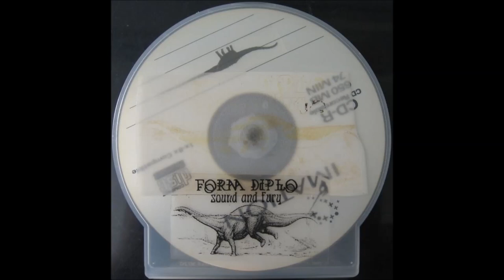Diplo - Sound and Fury (Full)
"Sound and Fury" Promo CD put out by Diplo, under the name Diplodocus, in 2003.

Tracklist:
01. Form
02. One-Four 0:22
03. Making It Hard 5:41
04. Krunk (Variation #2) 7:31
05. When Eggnog Goes Bad 10:18
06. Total Blank 12:12
07. Support Your Local Travel Agent 15:14
08. Slow Fall 16:00
09. Krunkepistomology 19:53
10. Lost Under My Sheets 26:42
11. Dana 29:05
12. Pinniped-Quadreped 34:10
13. Clear Day (Reprise) Dinosaurs Can See Everything 39:44
14. Uppity 42:50
15. Light In August 44:45
16. Bonus Beats 50:08